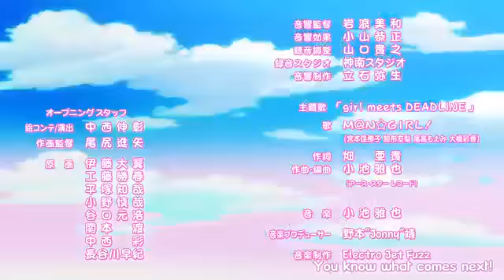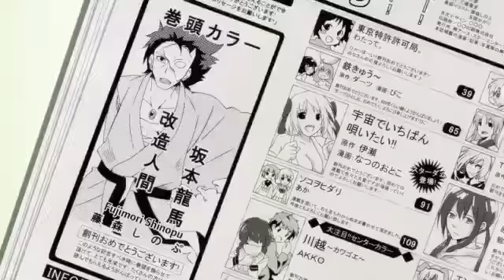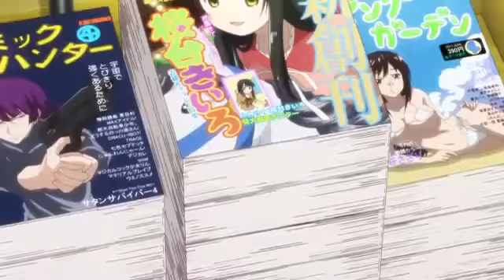Mangirl! - Ep.06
“We’re going to launch a manga magazine!” A team of girls with zero experience in manga editing are off and running toward their dream of creating the biggest manga magazine in Japan! They seem to do nothing but run into problems and failures… But still they’re working hard every day!